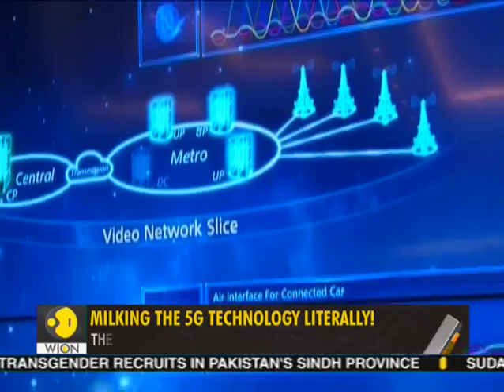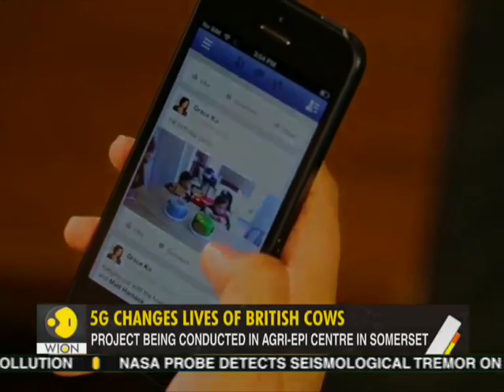Gravitas: In Britain, Cows Enjoy 5G Benefits!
Roboting Milking System, Live Tracking Cattle: See How UK Is Milking The 5G Technology Literally